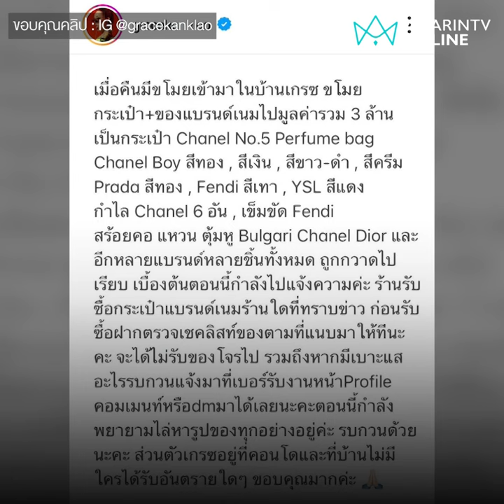เกรซ กาญจน์เกล้า สวมบทโรมานอฟ ย่องจับคนร้ายกลางดึก | คลิปเดียวรู้เรื่อง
เรียกเธอว่านาตาชา โรมานอฟ! เกรซ กาญจน์เกล้า ร่วมบุกจับคนร้าย ขโมยแบรนด์เนมได้ของคืนเกือบหมด